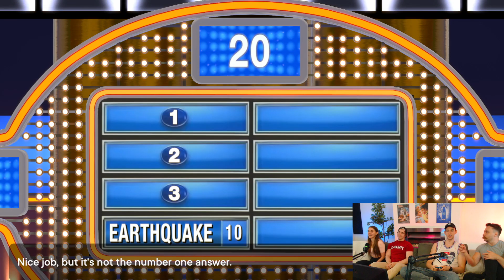Which COUPLE is better!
Fruity is playing with marcus, crayator and bazza. Lets see which couple is the better one!

I upload whatever I want here with a wide variety of games and react stuff from my stream. 🍓

for everything else...just use google lol